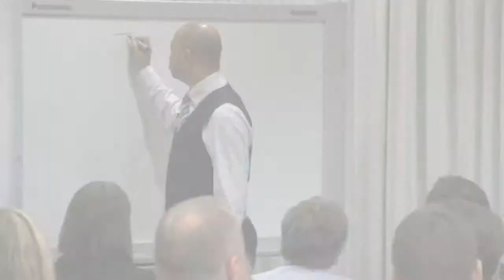Rum MC Showreel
Rum Charles MC'ing